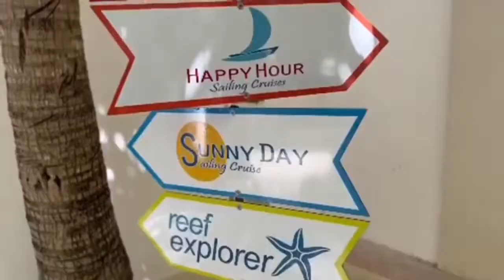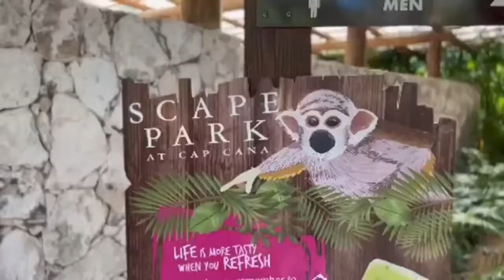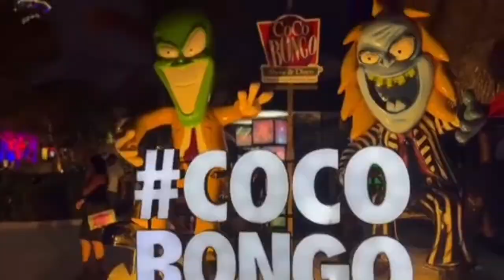Dominican Republic Punta Cana VLOG | Traveling internationally | All Inclusive Resort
Hey Fam & Friends I am back with a VLOG from our Dominican Republic Punta Cana experience for Prince Birthday! See how our trip went! It was soooo lit! From the beautiful views to the excursions and great customer service, we definitely enjoyed ourselves and will be returning!

NOTE: Important to know before boarding your flight: Immigration forms are completed online now. We could not board our flight without filling out the form and obtaining a scanning code. You will need to fill out the form in its entirety to get a code leaving out the U.S and to enter DR. Simply fill out form and save both codes to avoid the delay of boarding your flight and exiting DR airport. Here is the link to fill out the form before arriving to the airport:

eticket.migracion.gob.do

xoxoxox
Tanisha & Prince